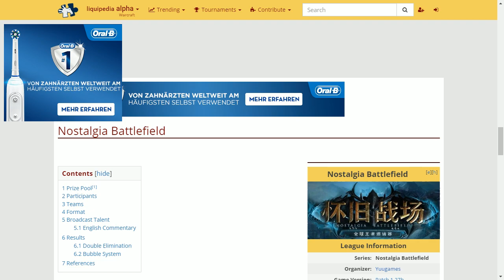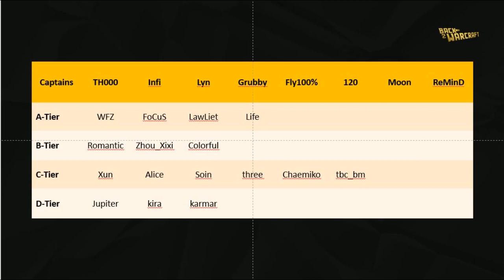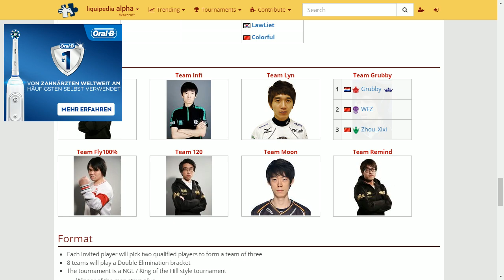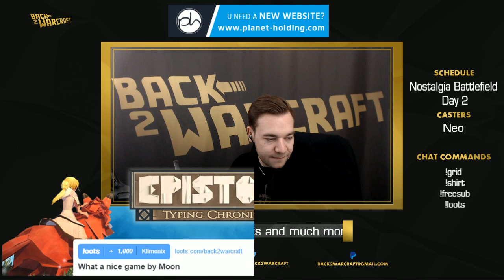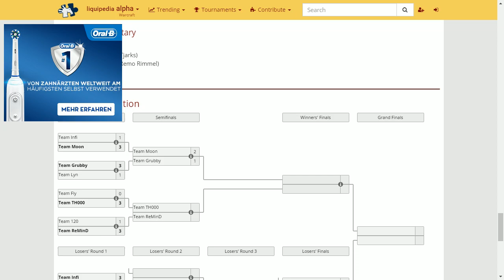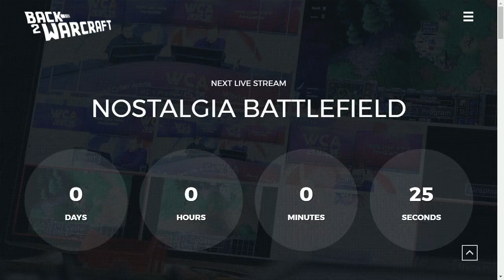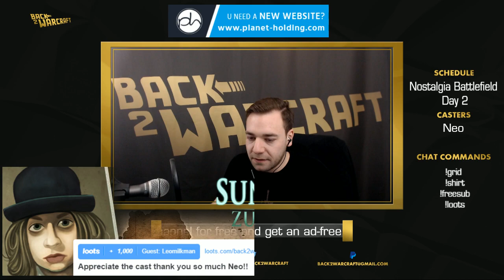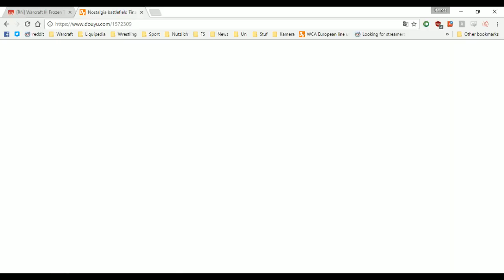Nostalgia Battlefield - WB SF: Team Grubby vs. Team Moon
Nostalgia Battlefield - Winner Bracket Semifinal
Team Grubby vs. Team Moon